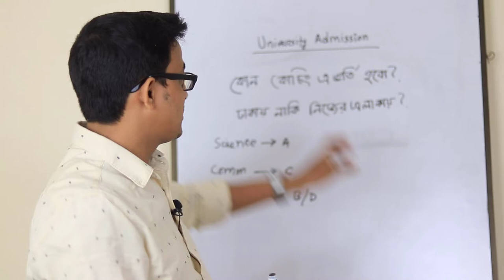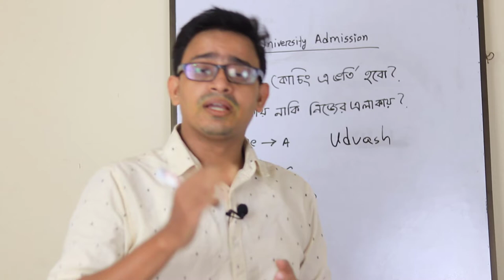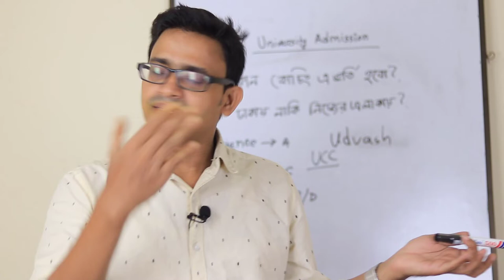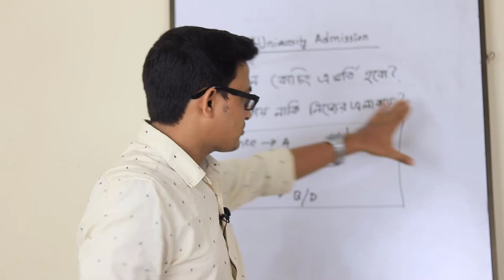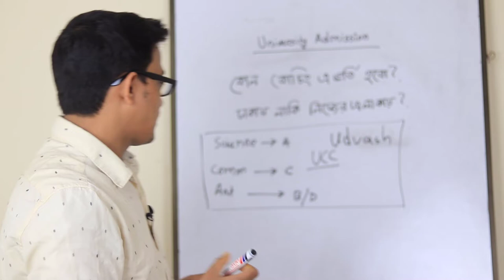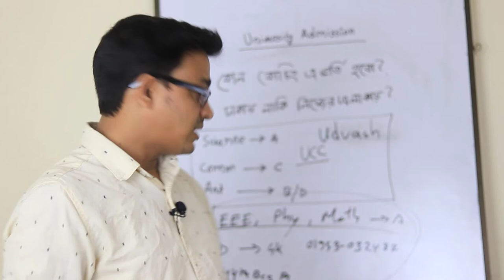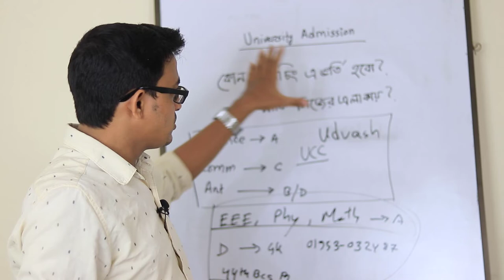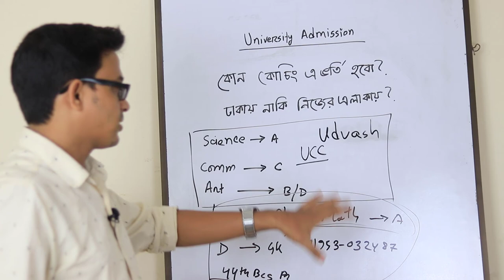কোন কোচিং এ ভর্তি হবো | ঢাকায় কোচিং নাকি নিজের এলাকায় | কোচিং না করে চান্স সম্ভব কিনা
ভর্তি পরীক্ষার কোচিং কোনটাতে যাবো – ঢাকায় নাকি নিজ এলাকায়
University Admission Test 2023 Coaching – coaching chara prostuti
Bisshobiddaloy vorti coaching 2023
University Admission Coaching 2022 – 2023
Best Admission Test Coaching